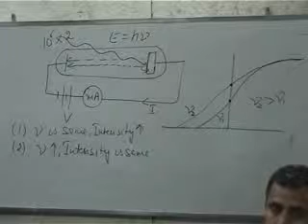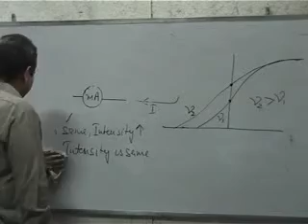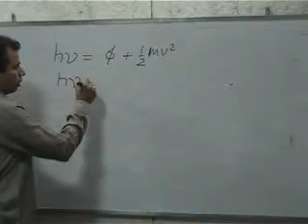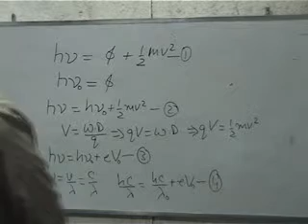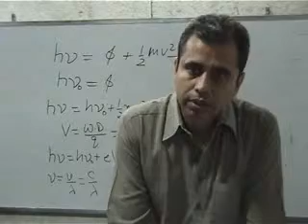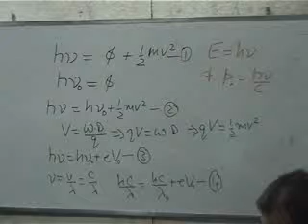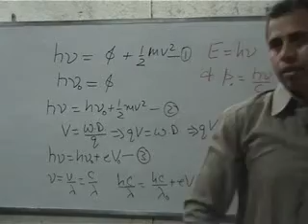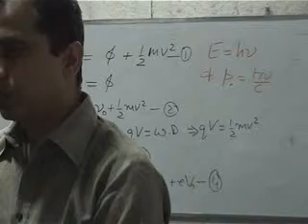+2 Physics 05 10 14 Part 2